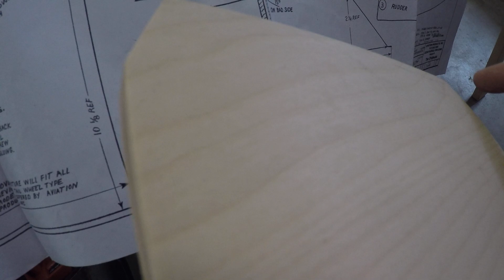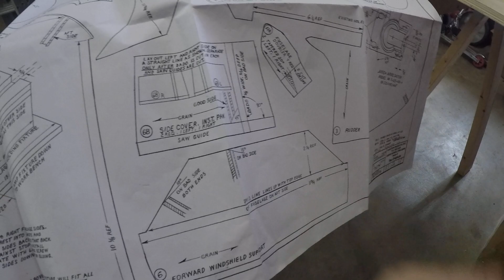Building the P-51 Mustang Pedal Plane, Step 6 (Video 1 of 5) Gluing Windshield Area